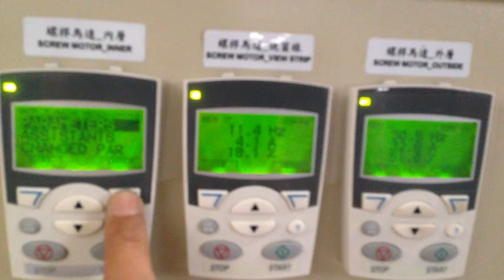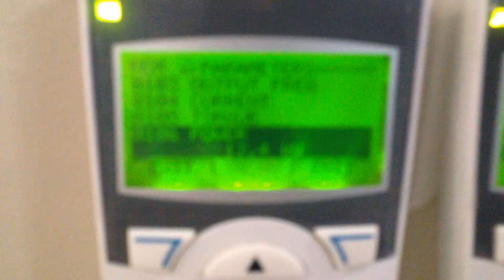JHB Jih Huang machinery IMG 1250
JHB blow molding machine